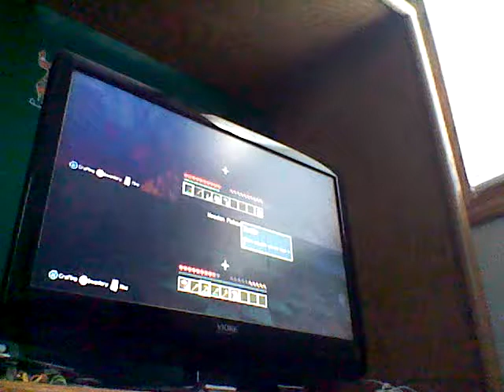minecraft city number 2 bitter 2013